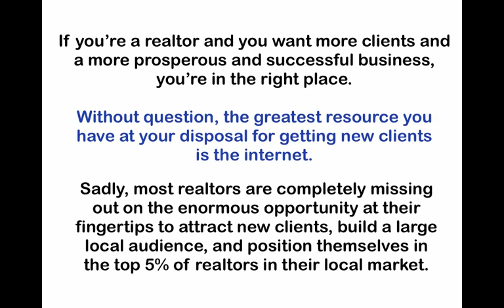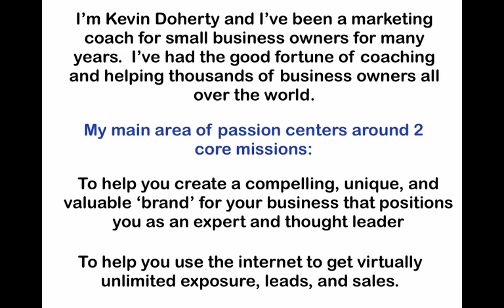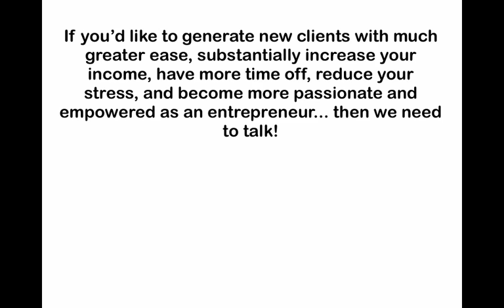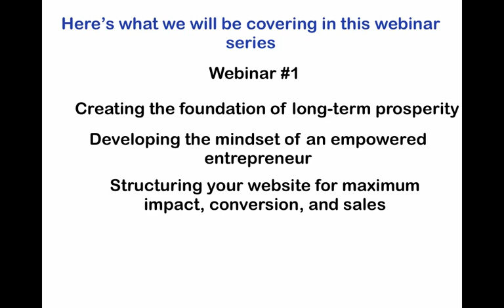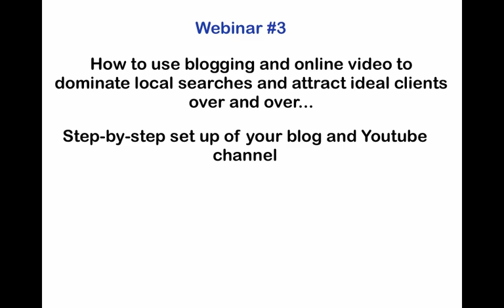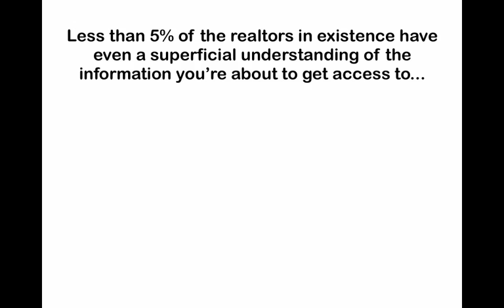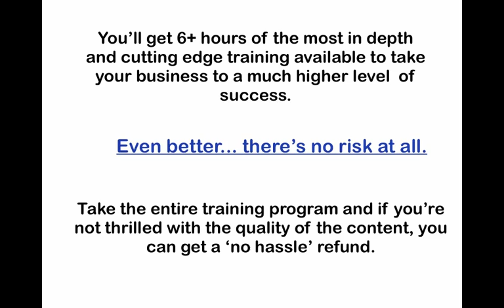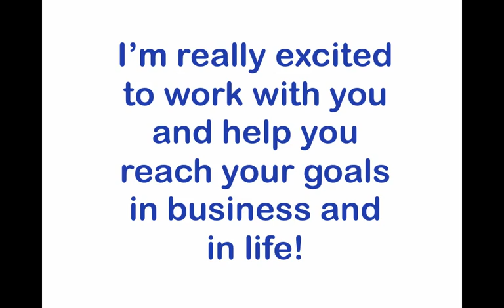Realtor Success Intensive Webinar Series.mp4